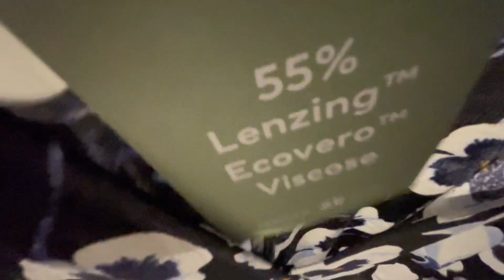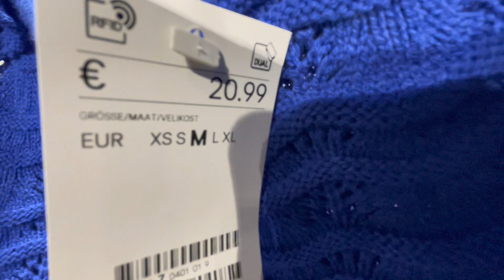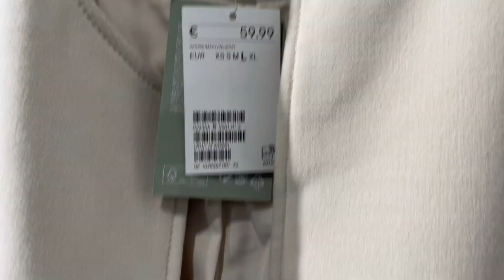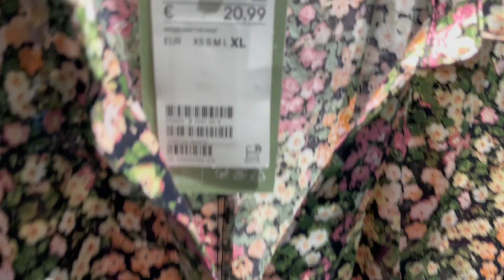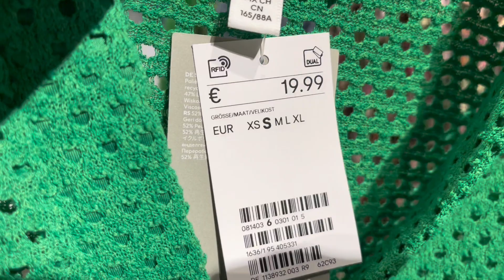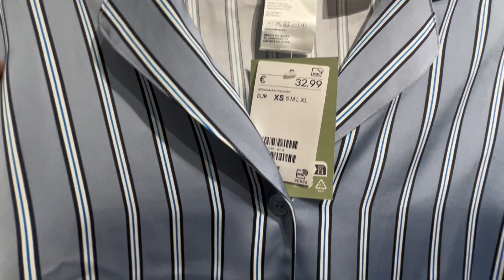H&M women’s collection February 2023